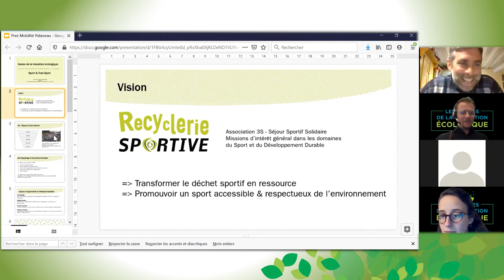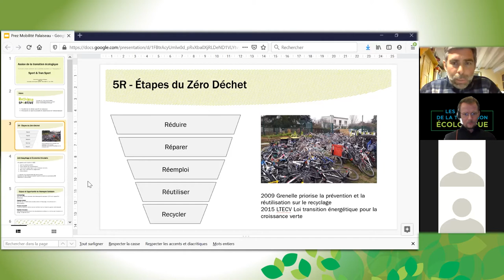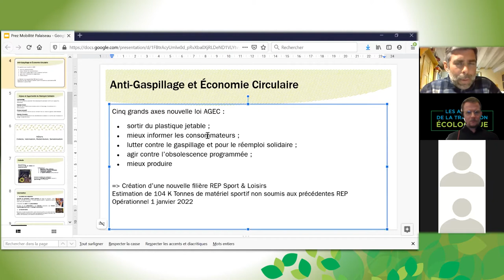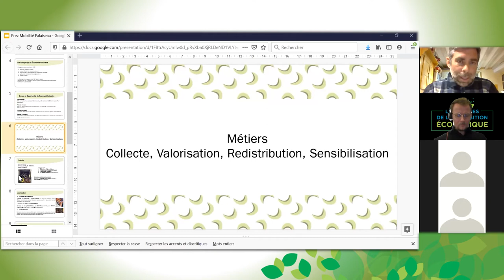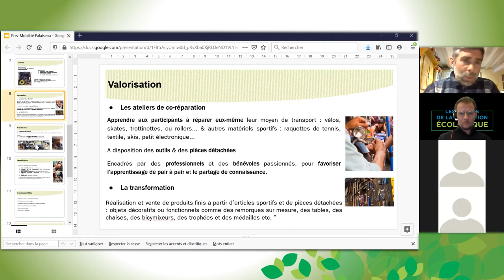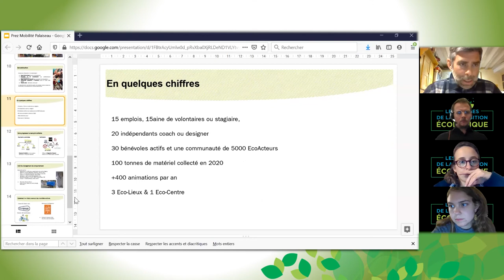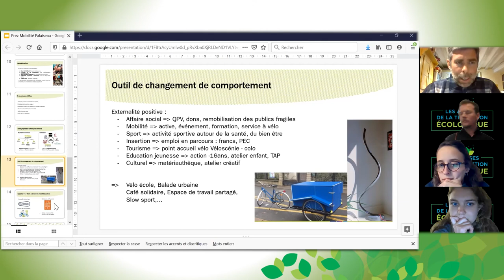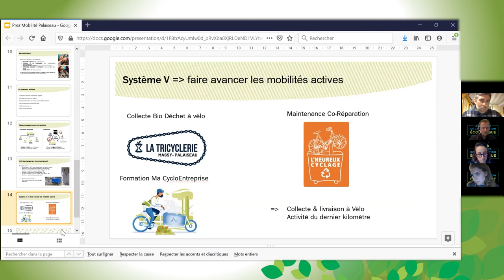1er RDV de l'Environnement - La Recyclerie sportive, par Marc Bultez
Retour sur le 1er Rendez-vous de l'Environnement dédié aux Mobilités, qui s'est déroulé le samedi 27 mars 2021 avec la participation de Stein Van Oosteren, porte-parole du Collectif Vélo Ile-de-France, et Marc Bultez, éco-acteur du sport zéro-déchet.